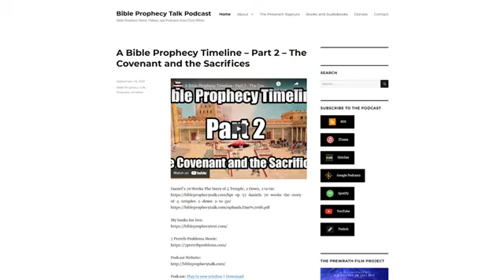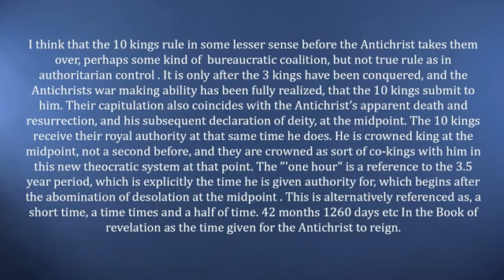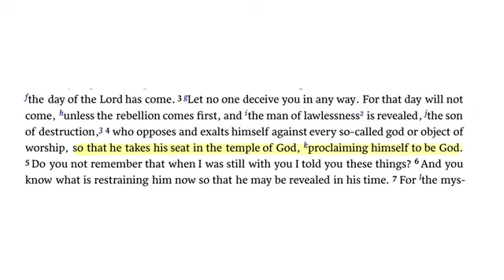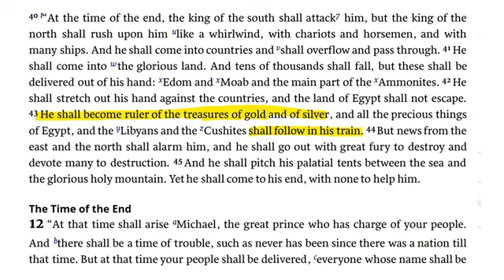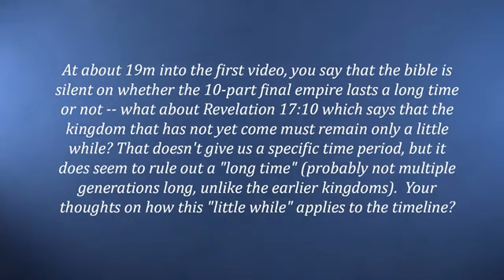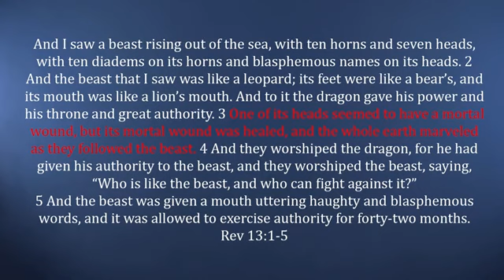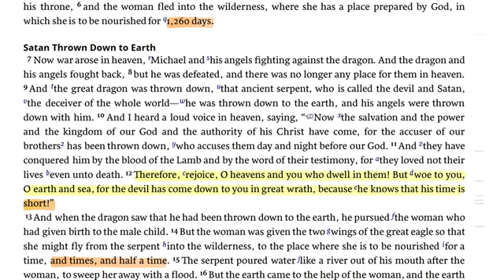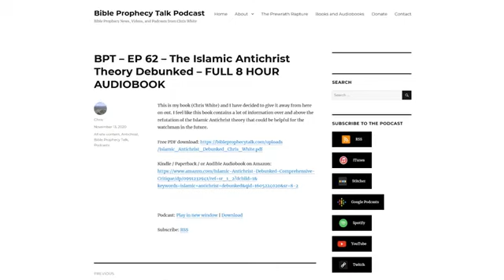A Bible Prophecy Timeline - Part 3 - More on the 10 Kings & the 7 headed Beast